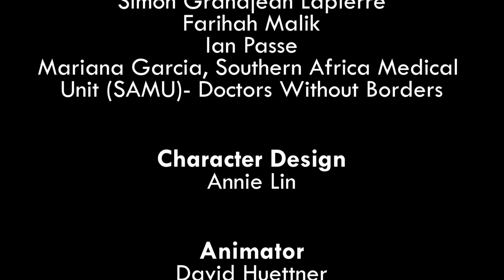Tuberculose em pacientes com HIV em português (sotaque de Moçambique)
Esta animação descreve as interações entre a tuberculose (ou TB), o vírus da imunodeficiência humana (ou HIV), e o seu sistema imunitário. Infectar-se com TB enquanto você está vivendo com HIV pode alterar o diagnóstico e tratamento da tuberculose. Tendo tuberculose e HIV juntos complica a detecção, diagnóstico e tratamento dessas infecções. Torna-se fundamental para trabalhar muito estreitamente com o seu médico ou profissional de saúde para o tratamento de TB e HIV. Os profissionais de saúde estão lá para ajudá-lo em situações como essas. Eles querem ajudá-lo a seguir o seu tratamento e vê-lo a ter sucesso e ficar melhor.

TB in those with HIV in Portuguese (accent from Mozambique)

This animation describes the interactions between tuberculosis (or TB), the human immunodeficiency virus (or HIV), and your immune system. Becoming infected with TB if you are living with HIV can change the diagnosis and treatment for TB. Having TB and HIV together complicates the detection, diagnosis, and treatment of these infections. It becomes critical to work very closely with your doctor or healthcare provider to treat TB and HIV. Healthcare providers are there to help you in situations such as these. They want to help you follow your treatment and watch you succeed and get better.